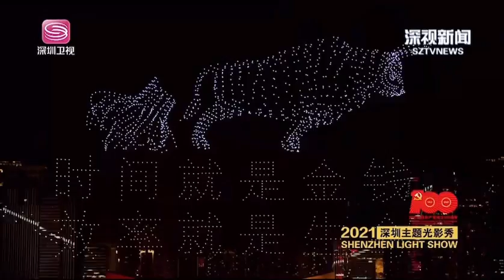The 100th Anniversary of the Founding of The Communist Party of China covered by ShenZhen TV News